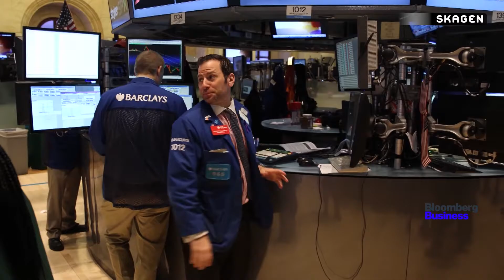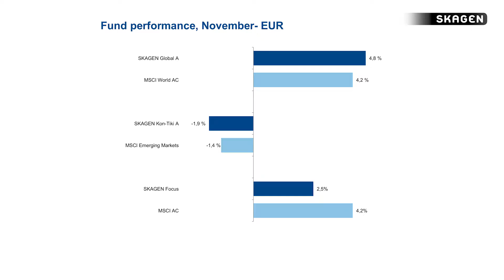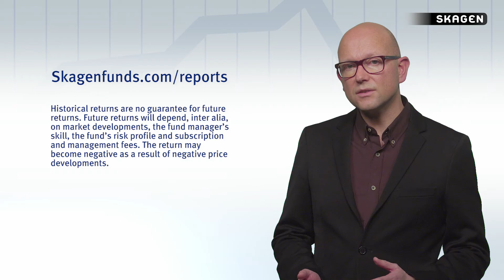Status SKAGEN Funds November 2016 EUR